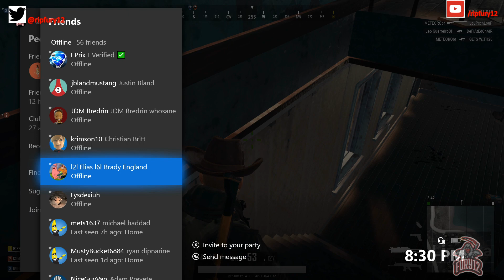Just a Saturday with the boys